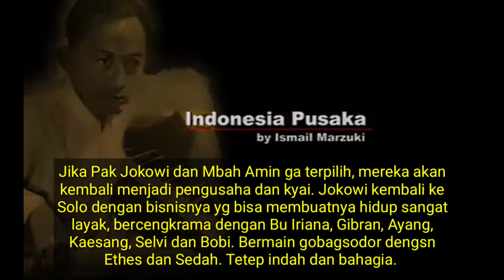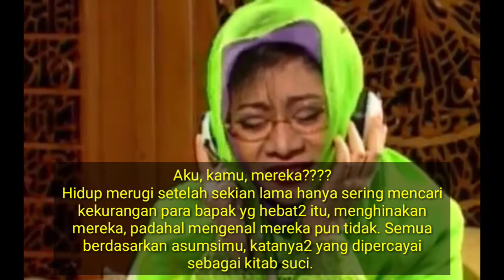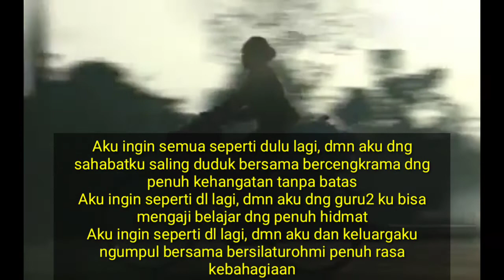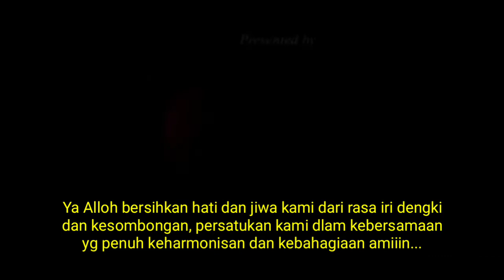JIKA MEREKA TAK TERPILIH -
Sebuah Renungan Manusia Politik